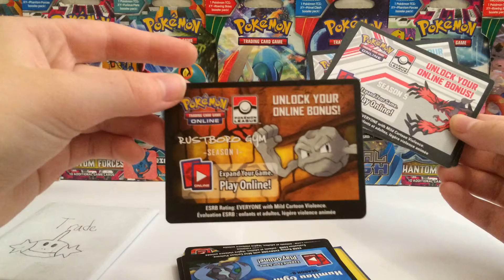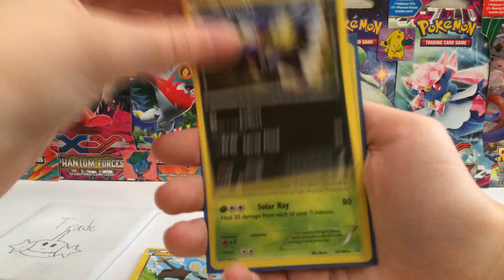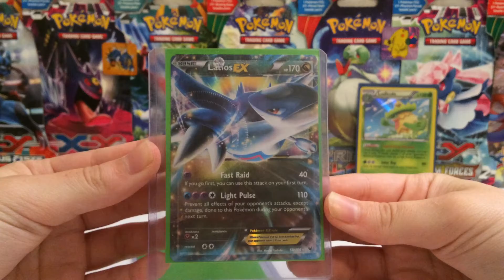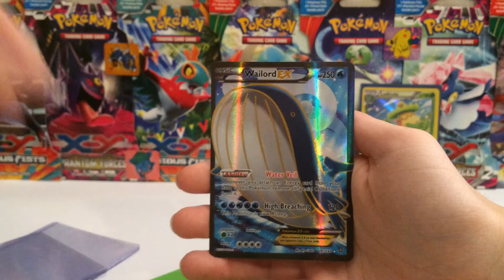TCBM: Marevlous Mudkip TCG